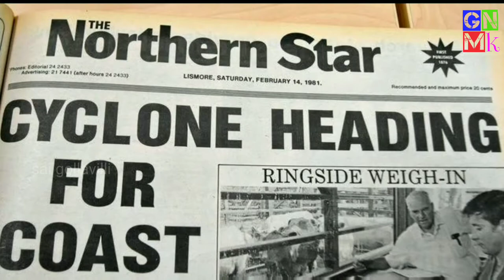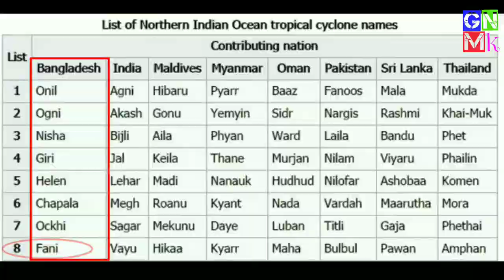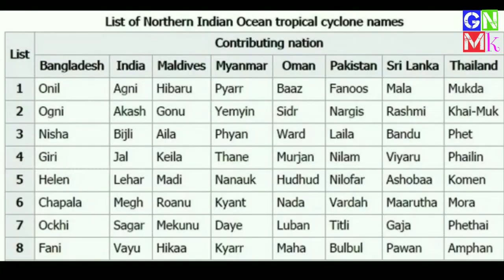Who Declares Cyclone Names | Why did Cyclone Named As FANI | PHETHAI | Thoofan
Who Sellects Thoofan names ??
How are Cyclone Named ??

Images source from internet
Voice sai gollavilli
Concept sai gollavilli
Editing sai gollavilli